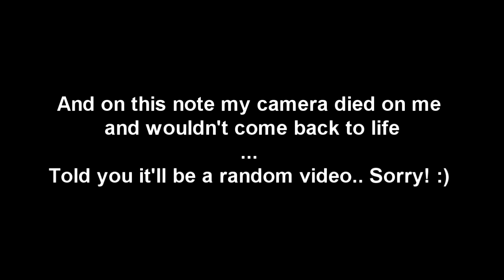New Mics Test "Rodes to Randomness" *Sassy Masha* :)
Hello! :D Please don't be upset that this video is a bit too relaxed and lacks preparation, I made it on the spot :) I am working on new videos right now and I hope you'll like them when they come out. I GOT NEW MICS thanks to your donations, which I appreciate so much!!! You are all waaaay too generous and I always do my best to donate back to charities and other artists or invest into new equipment with your help. Mics are by Rode NT5 so I called this video Rodes to Randomness. HA! :)))
In this video I just talk to you about things and play with Cocunut bag, Crinkly bag with the comb, brush, my gratitude journal and my phone case. AND my camera's battery died on me, which I found out the next day, but I kept the video the way it was, I hope you'll be ok with the chill atmosphere of this video. LOVE YOU! ♥ Thank you for your wonderful messages and comments!!! :D

Set of two mics
Two microphone cables

Gratitude journal
Amazon MP3